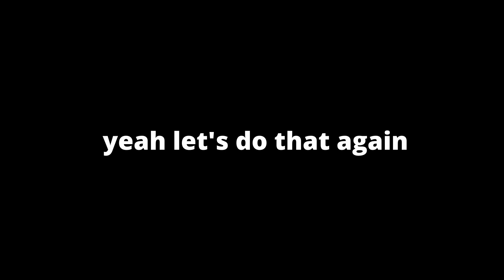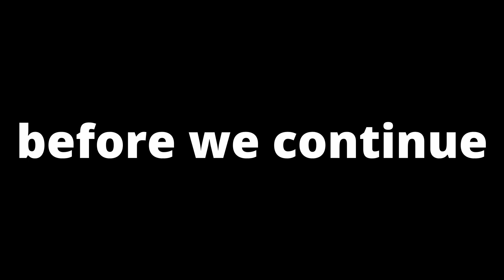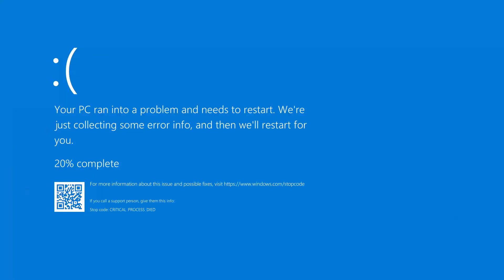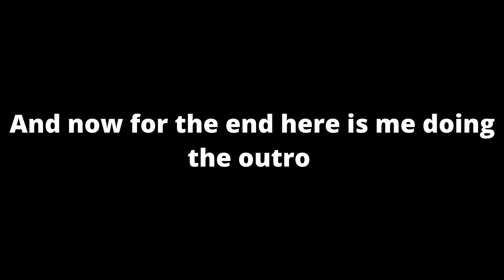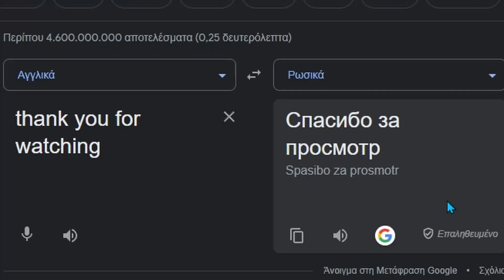Russians (CSGO)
i'm back with csgo bois.
i hope you like the video because it took me a lot of time to make (including setting the date to record and see how many people can play at that date) so if you want,you can support me by liking and subscribing. Also one last thing,this won't be the last time a title of my videos has Russians in it ;) (CS2)